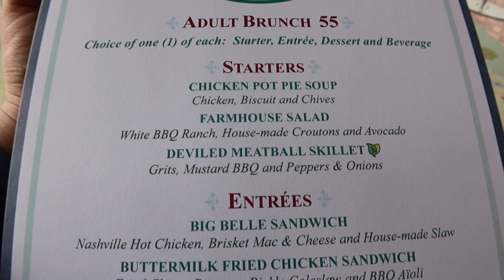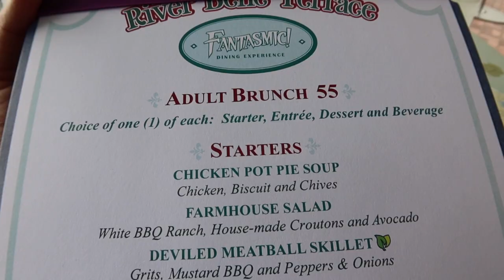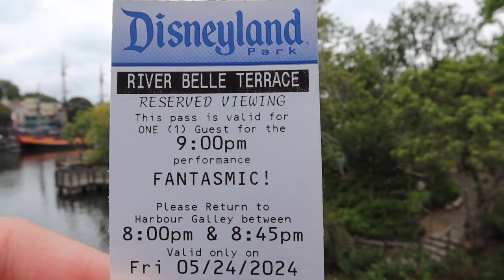QUICK REVIEW: Fantasmic Brunch Dining Package Review at River Belle Terrace |Menu, Viewing Area